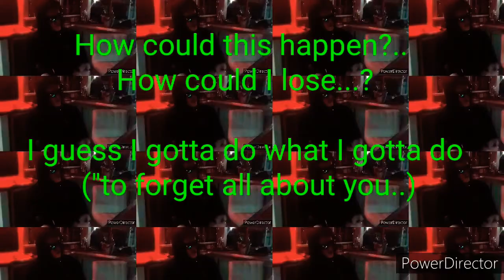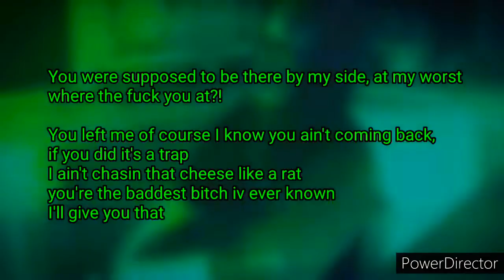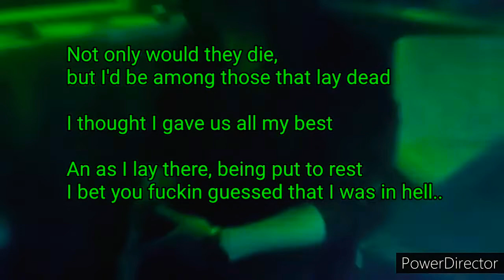Forget About You **Lyrics** (prod by H3 Beats)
Phone recorded video an vocals